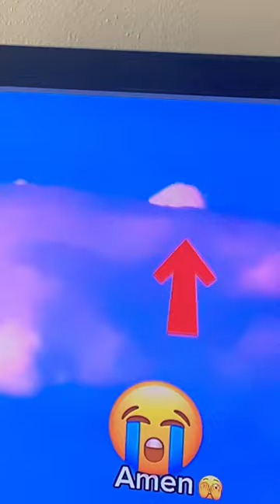There was a rare, bird in the sky tiktoktrend ￼